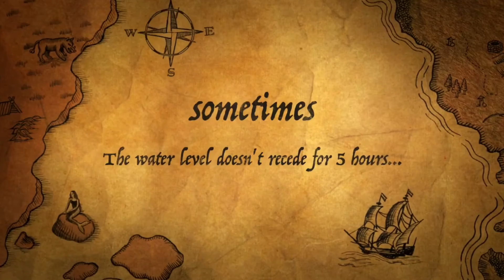Hewitt Canyon Road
Adventures with Tim, Andrea, Jim, Derrik, Adam, Ashley, Shae and I, on January 1st, New Year's Day 2017